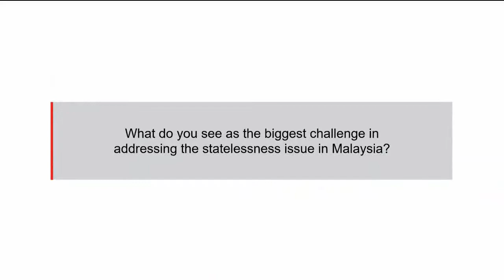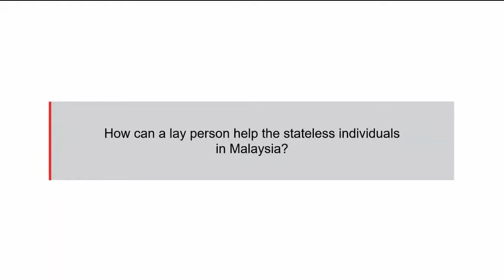NOW/HERE I Belong: Sharmila Sekaran, Gerald Gomez & Associates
The NOW/HERE I Belong series features Sharmila Sekaran, a child rights advocate and the chairperson of Voice of Children, an advocacy group with a mission to promote law and policy reform for children in Malaysia. She shares with us how she came about founding Voice of Children, the heartfelt stories she encountered along the journey, and the reasons why the orang asli and estate Indian community remain stateless to date.

“As we can see in the recent case in Pekan, it was because the child was stateless that the Nur Alert was not activated. These children are really at huge risk and this is the reason why Voice of Children (VOC) decided to focus on children who are stateless and try to obtain rights for them to ensure their protection.”

“Some years ago, VOC did a vacay-study to Sabah learn about the Orang Bajau. These people, we hardly hear about them, even within the Sabah context, and not many people know or understand about Bajau-Laut. We needed to find a solution to this group of people because we cannot classify them as Filipino or Indonesian from Sulawesi as they are born and raised in Malaysia. Although they are sea-gypsy but due to the economic condition, a lot of them are being even more solitary in their lives. They live on a boat and that’s their home. They are exceedingly poor.

There was this little girl around 4-5 years old and she had a massive wound on her legs. What was interesting is that we looked across from where we sat, it was Mabul Island which is a luxury resort where people go for diving. In contrast, there we were sitting with these people who are desperately poor. The girl had not been treated, they were just washing her legs with salt water which must have really hurt her. There was nowhere that they could access to healthcare or get it treated because the economic cost of going into land and looking for a clinic was high, they needed diesel to power the boat which is something that they cannot afford.

The other story was again was very impactful and similar. National Geographic had done a series of documentary of people who live in, or by the water, and they covered community in Indonesia, South America, and orang Bajau was one of the communities they featured in this series. There was a Bajau guy, he made a pair of goggles from what he could find on the beach, and then he would dive and walk underwater for like 3 minutes while holding his breath, he was a phenomenon. We went to visit him and showed him the documentary that made about him. We met his family, his wife and his newborn baby. 3 months later we received the news that the baby died – again, this was due to lack of healthcare. These are really tragic stories and it makes you think that these people did not ask to be stateless, a lot of them are stateless because of economic reasons and administrative reason, and these are the things that we can actually address.”

“Orang asli and the estate Indian community. Historically, by various reason, these communities did not have access to citizenship where they should have. When Malaysia was formed, there was an opening for people to come forward and register as Malaysian. However, due to some situations that these people found themselves in, either they are very much in a jungle, in a closed-off community, or did not have enough information as to the fact that they needed to go somewhere get themselves and the families registered. In terms of estate many people were stuck, they go to a school in the estate, they go to estate hospital, they never leave the estate and their entire lives are in the estate. There was no information or knowledge, nor any effort made by the administration, at that time, to go in and assist these people and give them the information. A lot of them just never got registered and these are the people who have been in Malaysia by generations.”

“To me, there is very little pride or joy in solving the case, because you will realize that it is just the tip of the iceberg. Of course, we made a difference for one or two lives, until we can make a difference to a group or a community of children and they are able to access citizenship. Otherwise, you will just be thinking ‘Oh my gosh, this is one case, and there are thousands more like this, and then you just kinda want to get back to work and try to make a difference.”
Sharmila Sekaran is a partner in Gerald Gomez & Associates and the founding chairperson of Voice of the Children. In this regard, she advises on several Special Task Forces set up by the Government of Malaysia to consider necessary law reform to ensure the protection of children.